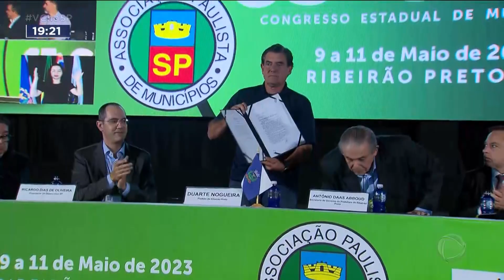Parceria público-privada: Prefeitura abre ‘licitação da iluminação pública’ em Ribeirão Preto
A Prefeitura de Ribeirão Preto abriu nesta quarta-feira (10) a licitação para escolher a empresa que deve resolver o problema de falta de iluminação pública na cidade. A empresa será escolhida por leilão e o valor estimado do contrato é de quase R$ 300 milhões.